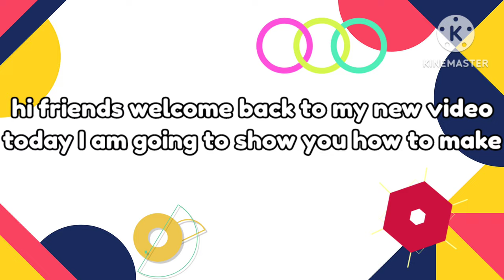Plazzo pant cutting and stiching|| latest box trouser design 2023 cutting and stiching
Wide pant cutting and stiching|| latest trouser design 2023 cutting and stiching
sewing
sewing tutorial
how to sew
Wide pants cutting and stitching
Latest trouser design 2023 cutting and stitchingpalazzoBox trouser cutting and stiching box trouser cutting and stitchingladies pant cutting and stitchingsewing projectshow to styleultrawide pantswide leg pantsbox trouser banane ka tarika